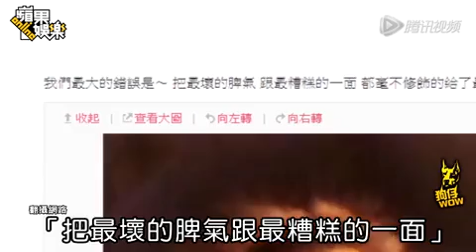贾静雯前夫孙志浩猛亲女儿手臂很肉麻 不见新女友身影